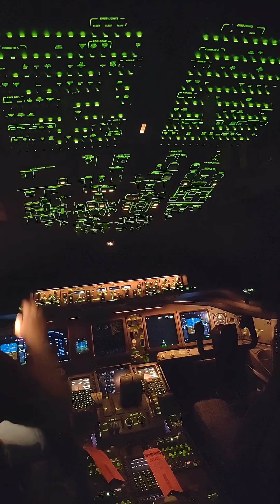THE TRUTH BEHIND TURBULENCE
Turbulence is one of the most common reasons passengers feel anxious during a flight. However, turbulence itself is rarely dangerous to the aircraft.

Modern airplanes are designed, tested, and certified to withstand turbulence far stronger than what is normally encountered in service. Pilots are trained to manage turbulent conditions, and the aircraft remains fully controllable at all times.

The primary safety risk during turbulence is not the airplane, but injuries to passengers who are not wearing their seatbelts. Sudden vertical movements can occur without warning, even in clear skies.

For this reason, pilots and cabin crew strongly recommend keeping your seatbelt fastened whenever you are seated, even when the seatbelt sign is off. This simple habit significantly reduces the risk of injury.

Turbulence may feel uncomfortable, but it is a normal part of flying. Wearing your seatbelt is the safest way to protect yourself.

Learn aviation with Flyway Aviation.